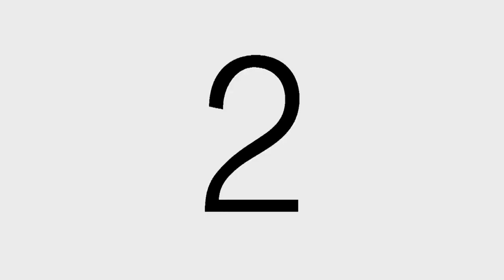Leonardo DiCaprio "What's Eating Gilbert Grape" Today Show Interview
1993